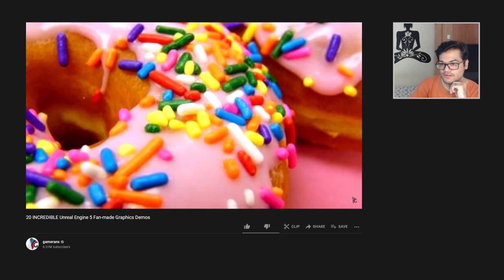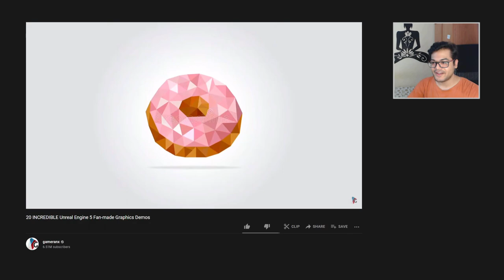I was featured on Gameranx!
So, I was featured in a gameranx video!